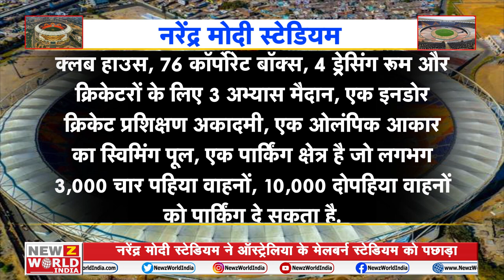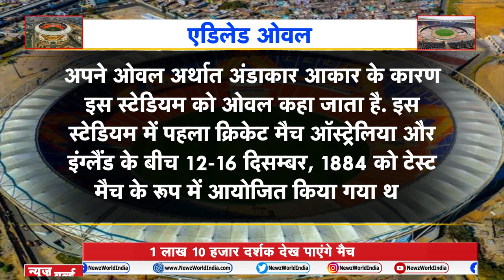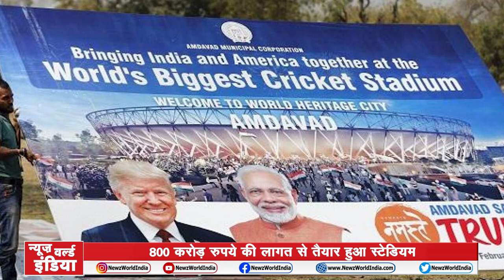World's Biggest Narendra Modi Cricket Stadium | क्या है खासियत ? | Ahmedabad | NEWZ World India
24 फरवरी को नए रंग-रूप में उद्घाटन के साथ ही दुनिया के सबसे बड़े क्रिकेट स्टेडियम को नया नाम मिल गया. गुजरात के अहमदाबाद का मोटेरा स्टेडियम अब ‘नरेंद्र मोदी स्टेडियम’ कहलाएगा. हालांकि पूरा स्टेडियम कैंपस और अन्य खेलों के लिए बने सेंटर्स को मिलाकर इस पूरे इंफ्रास्ट्रक्चर को ‘सरदार वल्लभभाई पटेल एन्क्लेव’ कहा जाएगा.बुधवार को राष्ट्रपति रामनाथ कोविंद ने स्टेडियम का उद्घाटन किया. इसी के साथ नए नाम की घोषणा भी हुई.